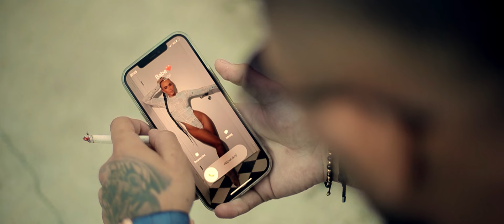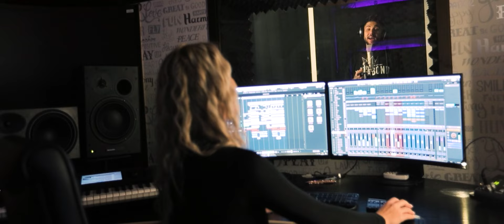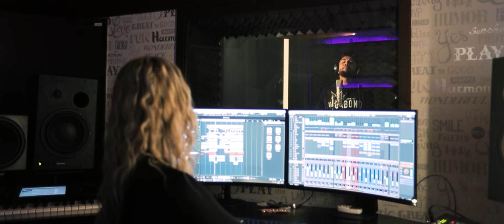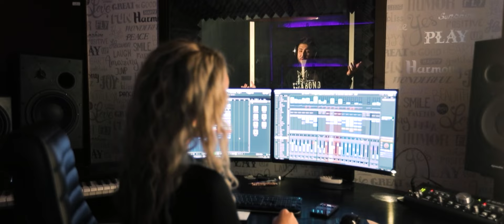Nikolas Sax - Ai ramas langa mine